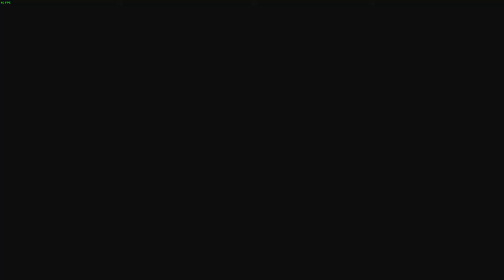My time at portia episode 21 getting better weapons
Welcome to this new episode of this let's play My time at Portia. Last episode we saw a big rat in the cave on amber Island. It is time to pick up the weapons and go fight it. Will we live to see another day in my time at Portia?